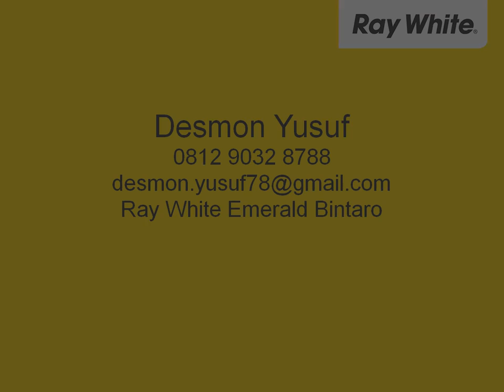Rumah Mewah Dijual,Aman Nyaman Dan Siap Huni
Desmon Yusuf

Rumah cantik, aman dan nyaman, ramah lingkungan, bebas banjir, akses tol mudah, dekat dengan mall dll, dekat dengan sekolah, Rumah sakit dan kampus, keamanan 24 jam
Bebas Banjir

10817669
Ray White Emerald Bintaro